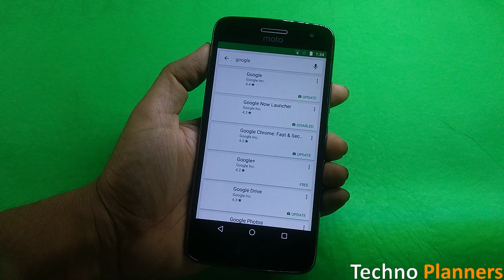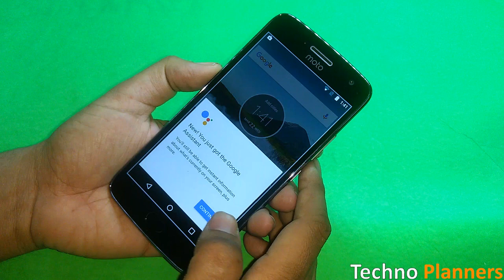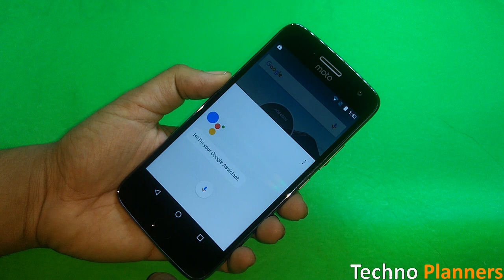How to get Google Assistant on Moto G5 Plus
In this video I have shown How to get Google Assistant on Moto G5 Plus without root your device.

Buy Moto G5 Plus (Lunar Grey, 32 GB) (4 GB RAM) from Flipkart

Buy Moto G5 Plus (Fine Gold, 32 GB) (4 GB RAM) from Flipkart

How to Insert sim card in Moto G5 Plus | SD Card-